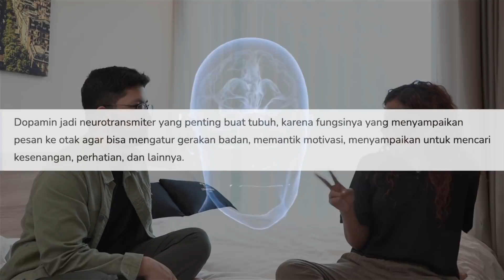Mengatasi Kecanduan Porno | Ngobrol Bareng Rachel Tantra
Yo halo bro-bro semua!
Balik lagi  bareng Bro Gamal. Kali ini di temenin mba Rachel Tantra lagi mau bahas soal PMO. Porn, Masturbate, & Ejaculate.  Sama disini juga bakal sharing soal bagaimana menghilangkan kecanduan porno.
So, langsung tonton videonya!

Channel Gamal, Ganteng Maksimal membahas seputar dunia mensgrooming, tips and trik, dan hal-hal yang berkaitan dengan improvisasi diri sehingga kalian bisa jadi Gamal. Semuanya nggak terlepas dari empat komponen utama untuk jadi ganteng maksimal yaitu; good personality, maskulin, healthy, dan otentik. Pantau terus channel kita agar kalian selalu dapat informasi terbaru seputar mensgrooming dan improvisasi diri kalian untuk jadi ganteng maksimal.